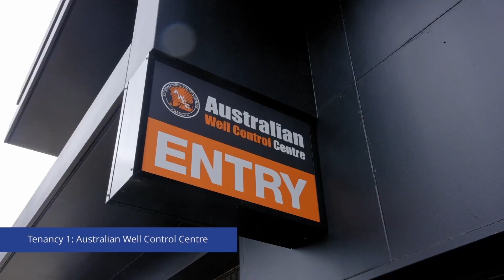FOR SALE | 3-7 Foundry Street & 51 Raff Street, Toowoomba City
Multi-Tenanted CBD Fringe Investment!

Featuring:
- Secure tenant covenant to "Australian Well Control Centre", "Carbal Medical Services" &
  two residential tenancies
- Commercial net income of $131,527 per annum + GST
- Commercial tenants pay 100% of outgoings with fixed 3% annual rent increases
- Residential net income: $17,898.18 per annum
- 2,307m2* Total site area over 2 x titles with favourable "Mixed Use" zoning
- 1,452m2* Total building area, over 4 separate tenancies
- Ample on site carparking/warehouse with electric roller door access & 3 phase power
- PWD compliant access & amenities
- Future development potential to build to 3 storeys under current planning scheme**
- Inspections strictly by appointment only (24hrs notice required)

Accelerating success. For more information or to arrange an inspection, please contact the exclusive marketing agents Mike Turley or Mitch Willis of Colliers Toowoomba.